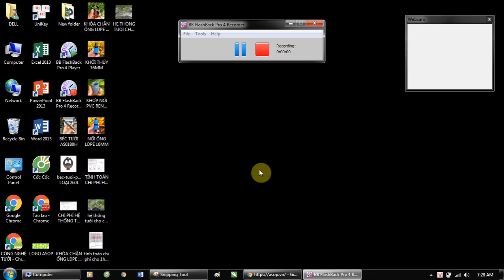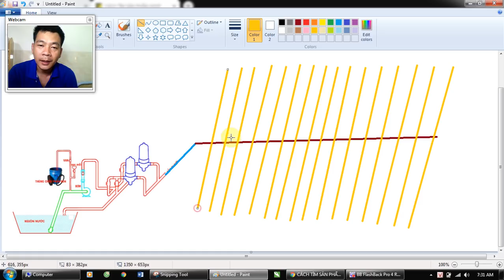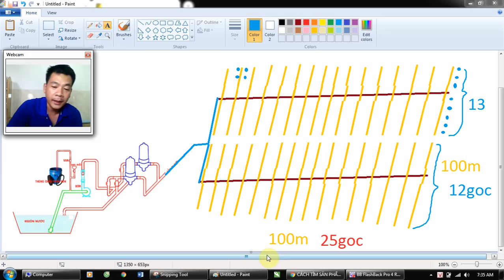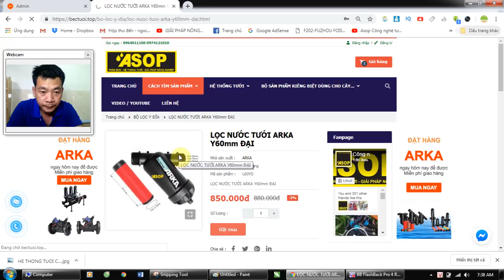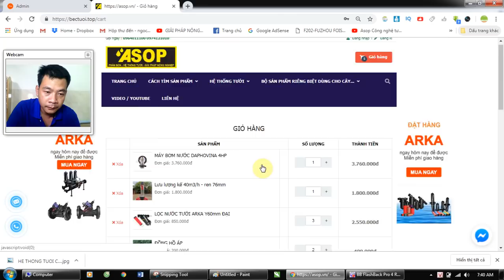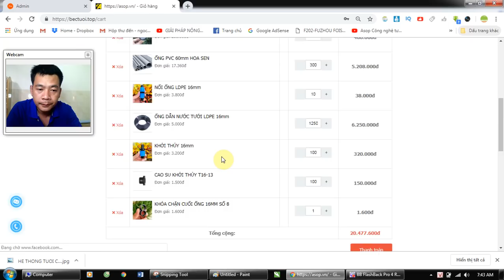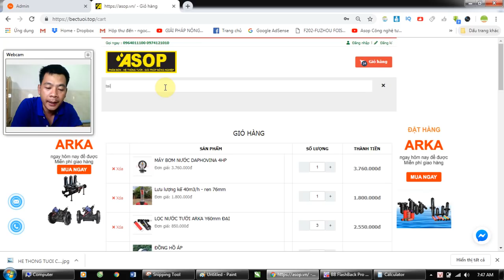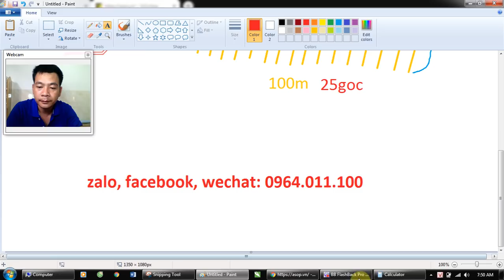Làm hệ thống tưới cho 1ha mít hết bao nhiêu tiền